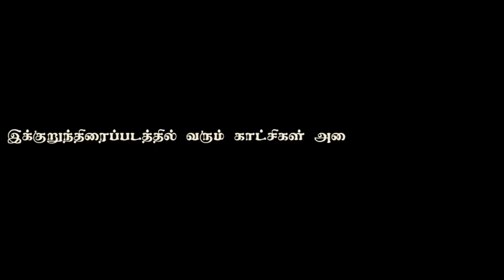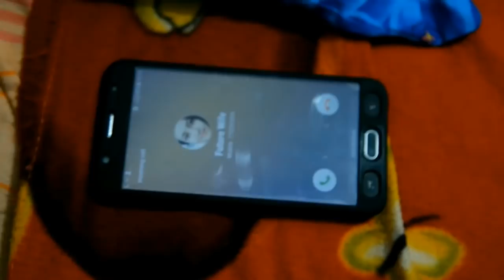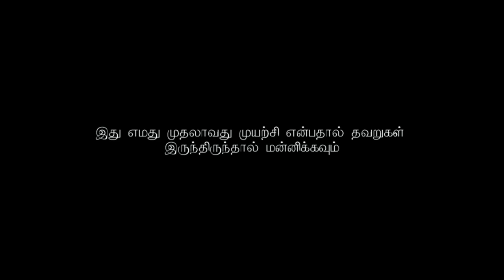Kayali tamil short film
Kayali Tamil short film.rk film maker. Studio angels.film by kokulan